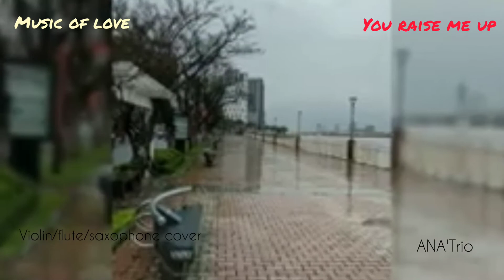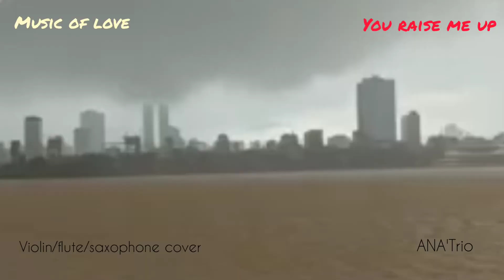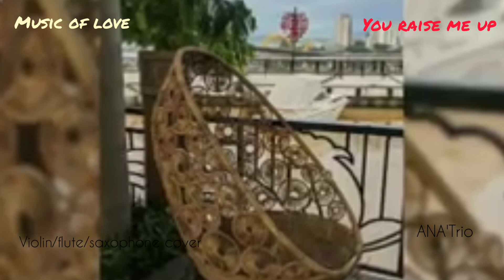Music of love: You raise me up (violin/flute/saxophone cover) - ANA'Trio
Music of love: You raise me up (violin/flute/saxophone cover) - ANA'Trio. pBạn nâng tôi lên (violin / sáo / saxophone). Một bài hòa tấu trầm buồn nhưng ko kém sâu lắng của ban nhạc Anna* Trio